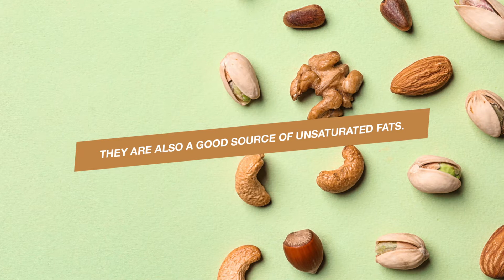Fruit of the month May : The nuts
Each month we put a vegetable and fruit in the spotlight. May's fruit of the month are nuts.